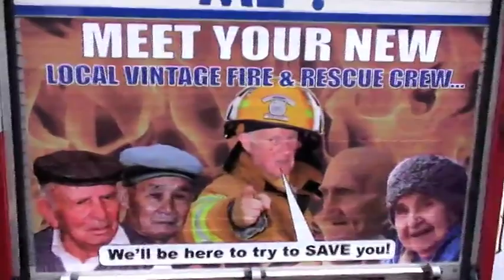5,000 firefighters march through London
As the Fire Brigades Union's battle to stop the Government's dangerous pension changes intensifies, 5,000 firefighters from all over Britain march through London. They explain that cuts to fire stations, fire engines, jobs and resources are happening all over the country, and that firefighters as well as members of the public will die as a result. The next FBU strike is on Saturday October 19 from 6:30pm - 11:30pm - show your support and help save our fire service.